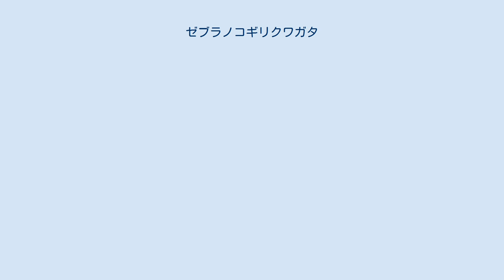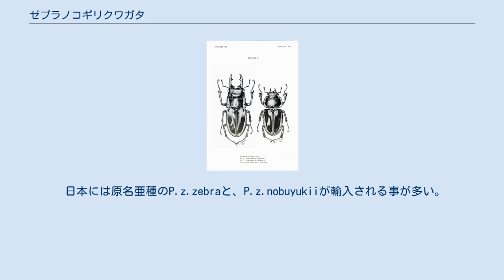ゼブラノコギリクワガタ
雌雄紹介図 ゼブラノコギリクワガタ（Prosopocoilus zebra）は、昆虫綱鞘翅目・クワガタムシ科・ノコギリクワガタ属の1種で、4亜種に分けられる。
 別名タテジマノコギリクワガタ（縦縞鋸鍬形虫）とも呼ばれ、雌雄とも前翅と胸部にオレンジと黒の濃い体色が縦筋のように付き、これをシマウマの模様に見立てた事でこの名が付いた。
ノコギリクワガタ類では最も美しいともいわれる。
 ノコギリクワガタの中では小型から中型の部類に入り、体長はオスは21-60mm メスは18-31mm程になる。
オスは大型個体では顎が伸びて内歯が2本程生じるが、小型個体では内歯は発達しないか、弱い。
 成虫は夜行性だが昼間も活動し、エノキ類の広葉樹の幹から出る樹液や、細枝を傷つけて出る樹液を吸う。
灯火にも飛来する。
蛹室脱出後の寿命は半年以上に及び、比較的短命なノコギリクワガタ類の中では長い部類に入る。
幼虫は腐朽木や、その下の分解された土の中で約1年-1年半程の時間をかけて成虫になる。
メスは半年ほどで成虫になる場合もある。
 ノコギリクワガタ類の中では、色彩変異に富む事やペット飼育が比較的簡単である事から人気があるが、オスはやや攻撃的で、気の合わないメスを殺してしまう事もある。
 日本には原名亜種のP.z.zebraと、P.z.nobuyukiiが輸入される事が多い。